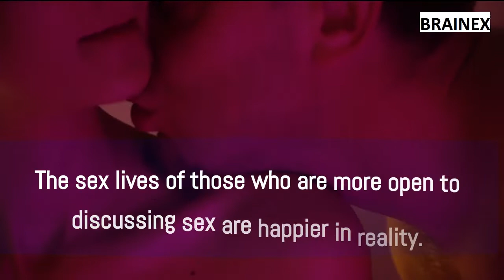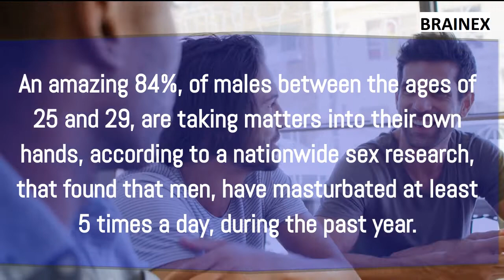Interesting Psychology Facts About Human Behavior.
Psychology facts about human behavior | psychological facts about human behavior
psychology facts about human behavior  psychology of human behavior
psychological facts about human behavior | psychology of human behavior
Psychological facts about human behaviour | Psychology of human behaviour
psychological
fact
psychology facts
interesting facts
psychology
psychological facts
physiology

human psychology

psychologist

knowledge facts
psychology facts
 psychological facts
 psychology

psychological facts
human psychology facts
psychology
psychology facts about human behavior
psychology says facts
psychology says
human psychology